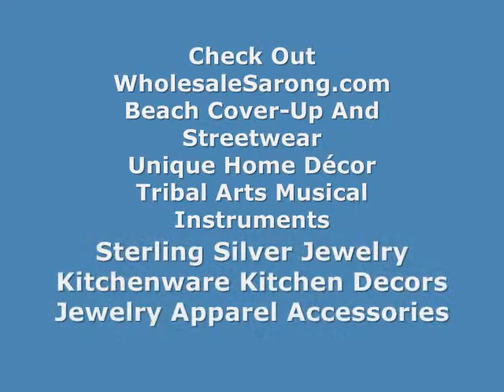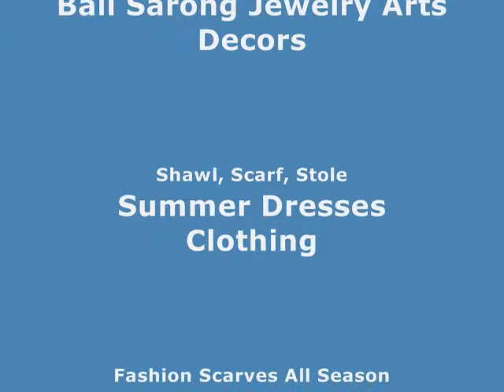amazing swimsuit coverup grey sarong with coin circles WholesaleSarong.com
USD$4.95 each
grey sarong with coin circles

exotic balinese beach pool wrap grey sarong with coin circles
beautiful indonesia summer swim dress coin grey sarong
pareo coverup online stores coin grey sarong
buy online indonesia art design tropical wear coin grey sarong
balinese art batik cruise dress grey sarong coin pattern